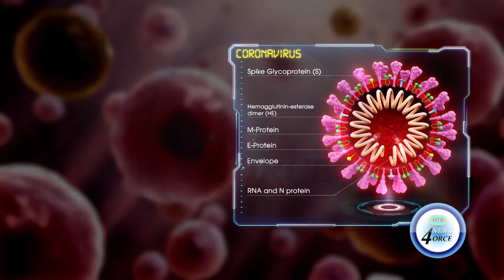BUS DRIVERS WARNED AGAINST OVER-PACKED BUSES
Minister for transport Guy Joseph warns that drivers caught stacking their buses with passengers could face stiff penalties.
The public official wants operators to remember the number is 10; that’s as many individuals that can be onboard a bus at any given time during the covid-19 crisis.
According to Joseph, failure to comply with the law might result in vehicle seizures.